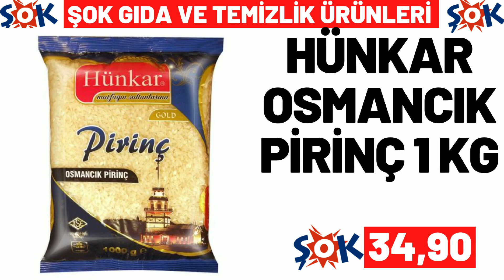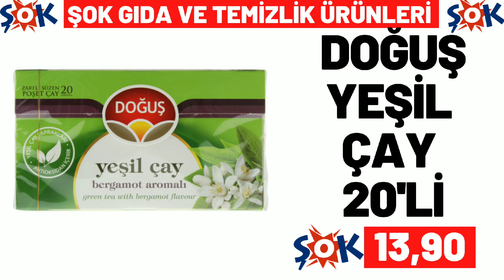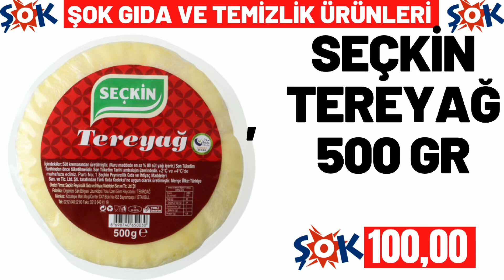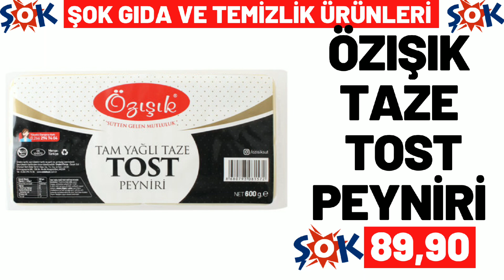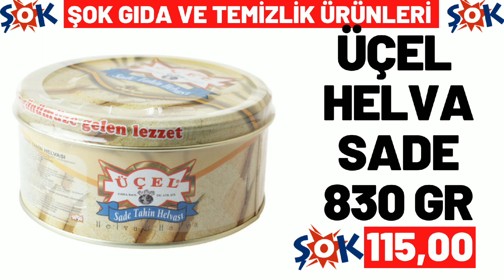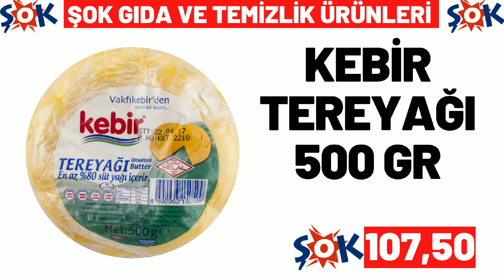ŞOK BU ÇARŞAMBA | ŞOK 31 MAYIS 2023 GELECEK KATALOĞU | ŞOK BU HAFTA ÜRÜNLERİ